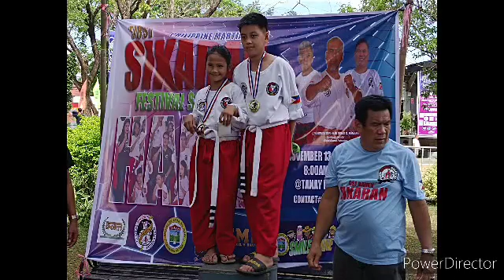VLOG 160 LAST PART OF FIRST SIKARAN FESTIVAL SA TANAY HANE